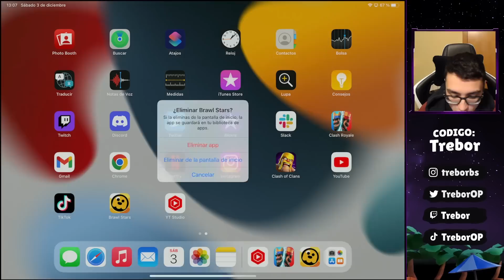HUMILLANDO a los RIVALES con TRIPLE THROWER / LANZADOR (BRUTAL)